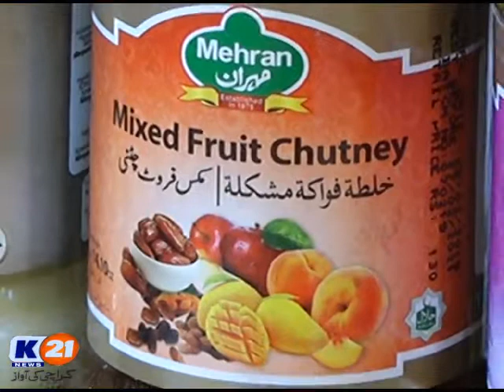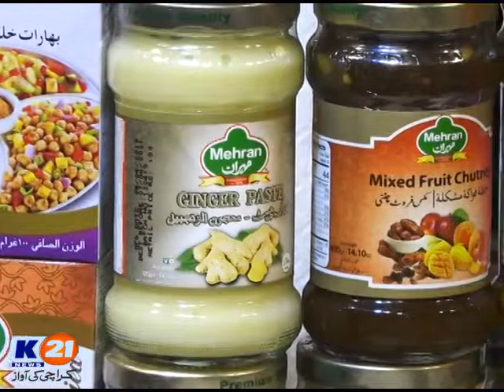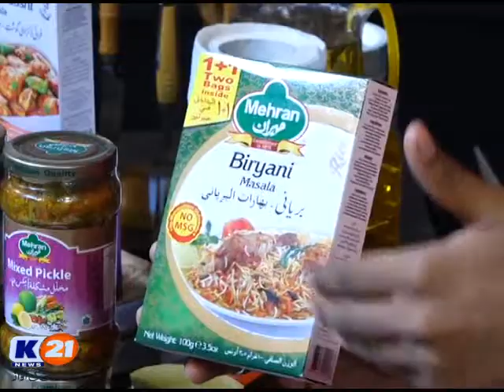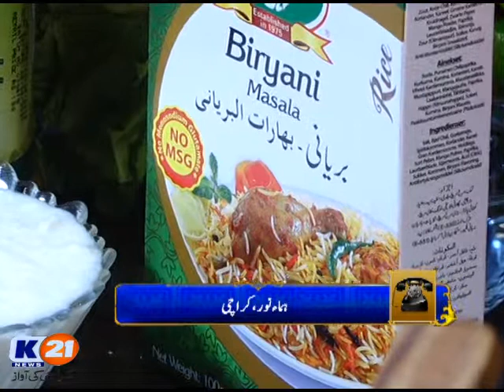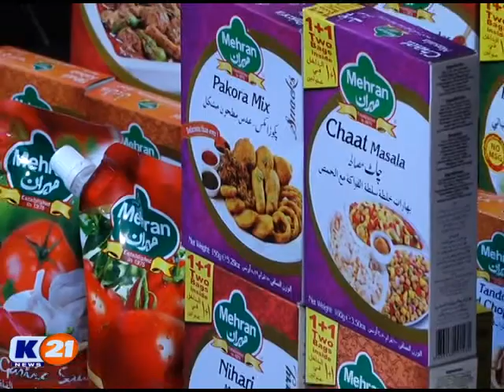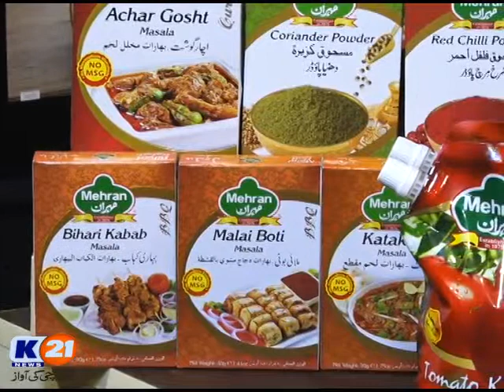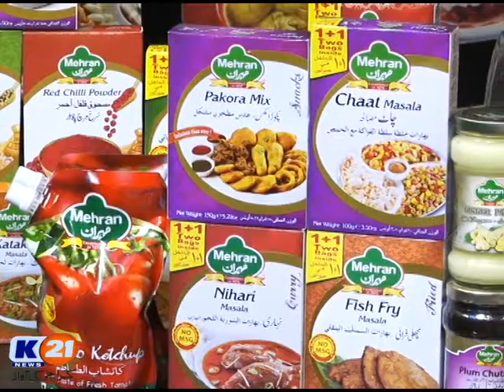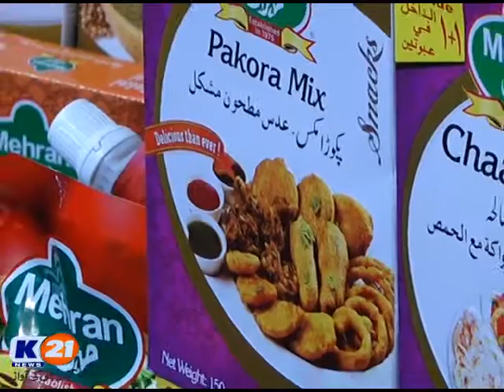K21 News Anwar_E_Ramzan Chef 21 (4th Ramzan), 10 May 2019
EP # 518
4th Ramzan
Aftaar_Transmission
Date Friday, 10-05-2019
Host : Chef Iqbal Shah
Recipes : Chicken Bombay Biryani With Ramadan Special Drink